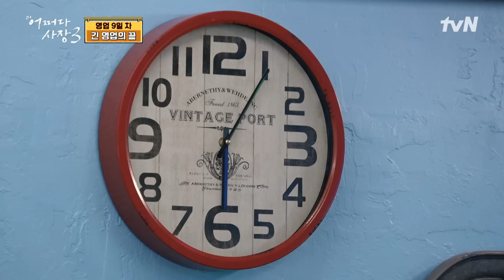이게 바로 미국식 파티? 울어버린 윤경호와 홍경민의 콘서트 어쩌다사장3 EP.14 | tvN 240201 방송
어쩌다 해외 진출한 차사장X조사장!
스케일부터 남다른 미국에서의 경영...
우리 괜찮겠지...?

한인 마트 영업일지 EP.14